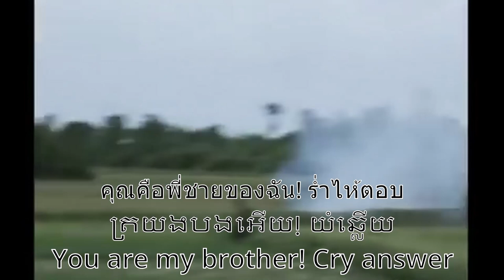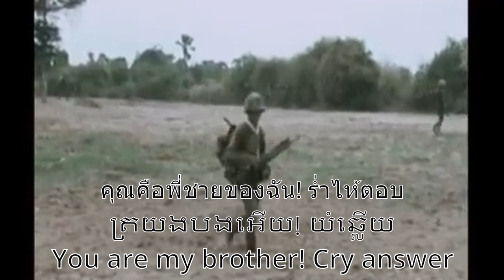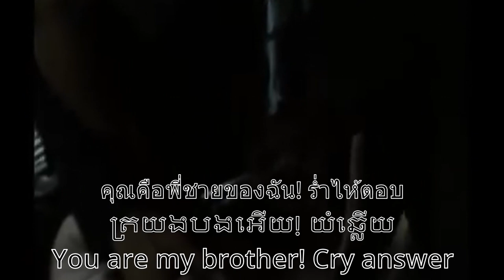[ENG/TH] Khmer Song : Tho Thea Youm Chlong ទទាយំឆ្លង (Birds Are Singing But My Lover Won't Return)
Cambodian Cassette Archives: Khmer Folk & Pop music Vol. 1 CD SF011

An unbelievable collection of dynamic Cambodian music recorded between the 1960s and the 1990s, both in Cambodia and in the United States. A truly Khmer blend of folk and pop stylings - Cha-Cha Psychedelia, Phase-shifting Rock, sultry circle dance standards, pulsing Cambodian new wave, haunted ballads, musical comedy sketches, Easy-Listening numbers and raw instrumental grooves presented in an eclectic variety of production techniques. Male and female vocalists share the spotlight, embellished by roller rink organ solos, raunchy guitar leads and MIDI defying synthesizers. Culled from over 150 ageing cassettes found at the Asian Branch of the Oakland Public Library in California, these recordings showcase a pre and post holocaust Cambodian musical lineage that can't be ignored.